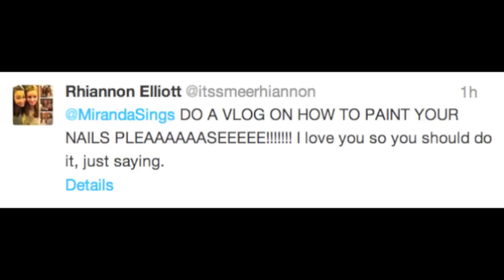NAIL TUTORIAL!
(Go here for all ticket info)